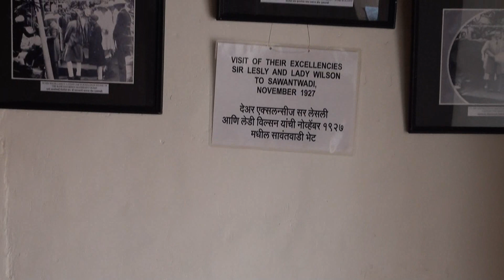Sawantwadi Palace & Museum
Sawantwadi was the stronghold of the Bhonsle Kings, and is a large market town today, with a huge old palace, and a large lake.